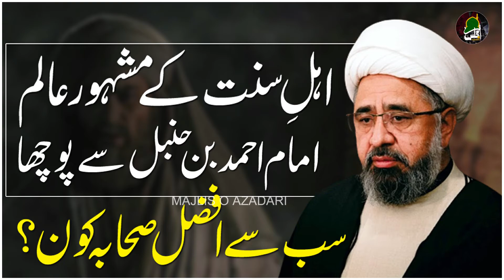Sab Se Afzal Sahabi kon ? | Allama Amin Shaheedi | Majlis o Azadari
Presented by "Majlis O Azadari"

We are trying to share the Knowledge and education
of Able-Bait (as) throughout this platform .
And trying to give the bright face of shia .
Kindly Support our Vision ...
*Majlis o Azadari* for more.
 JAZAKALLAH